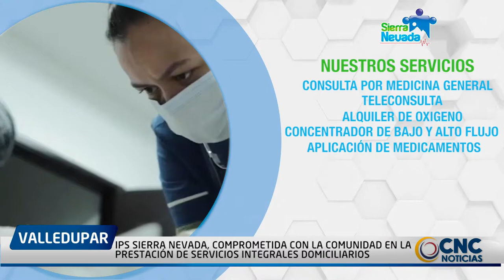IPS SIERRA NEVADA, COMPROMETIDA CON LA COMUNIDAD EN LA PRESTACIÓN DE SERVICIOS INTEGRALES DOMICILIAR